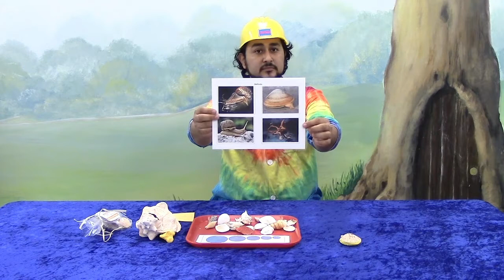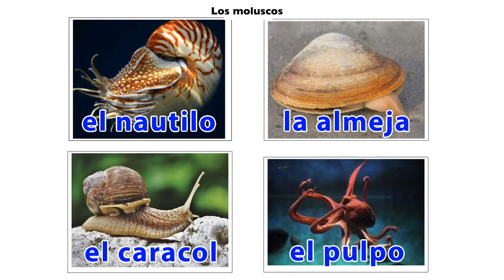Pequeño Laboratorio de Ciencias - Descubriendo conchitas #2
Las conchitas proporcionan protección

 Las conchitas no solo son bonitas a la vista. ¡También proporcionan hogares para criaturas delicadas llamadas moluscos! Observaremos algunos de los moluscos comunes y luego jugaremos un juego en el que clasificaremos las conchitas por tamaño.